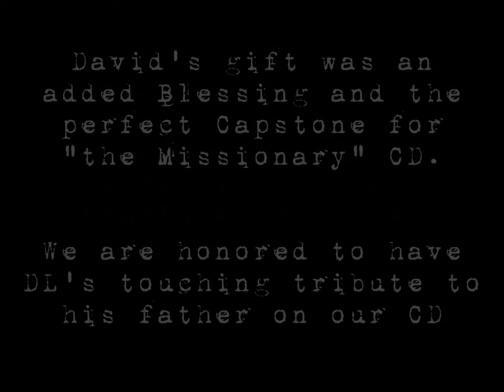David Langley - The Missionary - Track 12 - The Old Rugged Cross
A solo performance by Nashville Country Music artist David Langley.  The Old Rugged Cross was included as a bonus track on The Missionary CD as a gift by DL.  The song is a heartfelt tribute to DL's father not long after he passed away.  The Old Rugged Cross was one of his favorite hymns.  It was an honor to include the song on The Missionary.  Thank you DL.

Music from the 2004 Cody Records release, The Missionary, by Rob Culver and The Band of Believers.